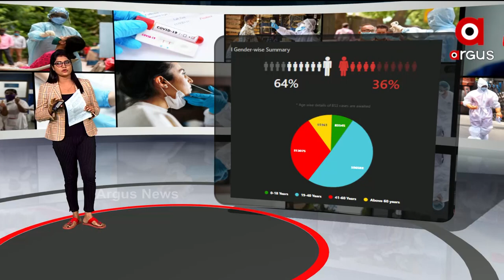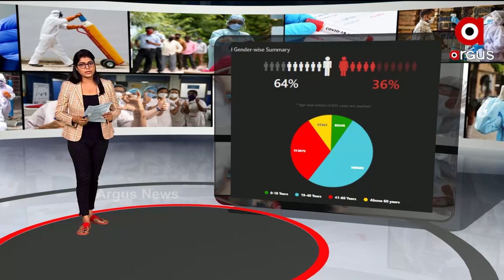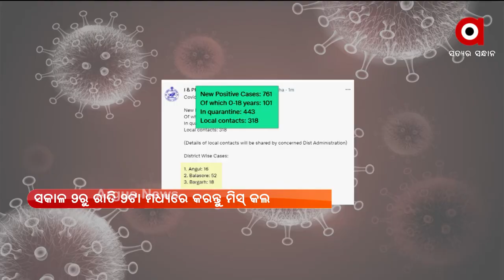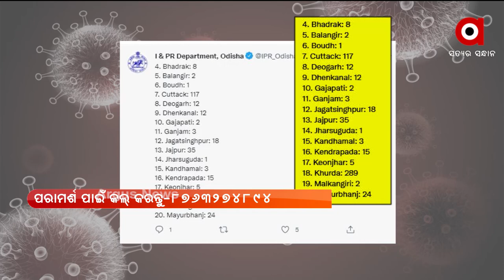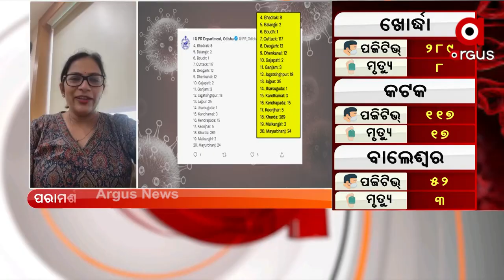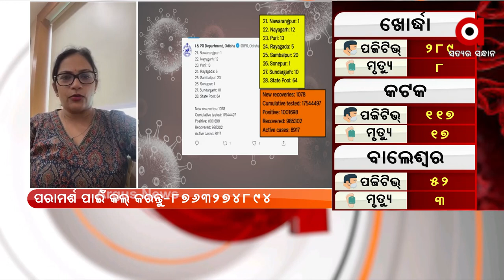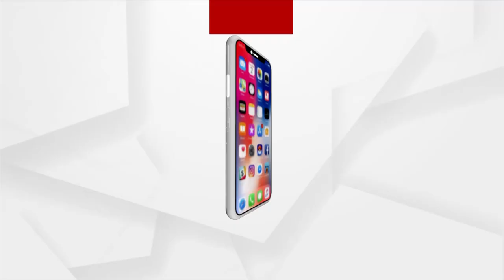ଡାକ୍ତର ସୁରକ୍ଷା କବଚ